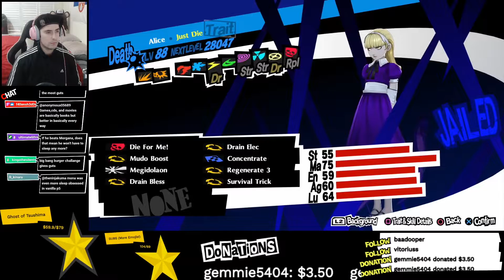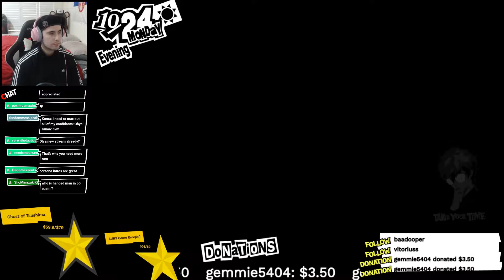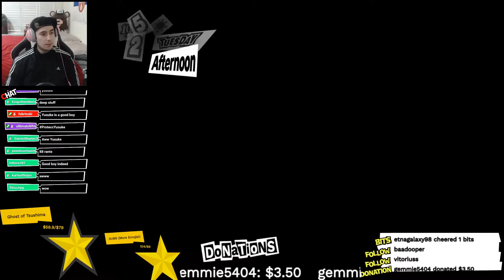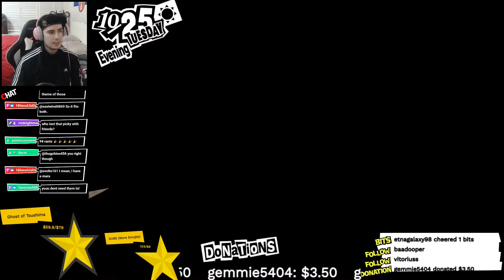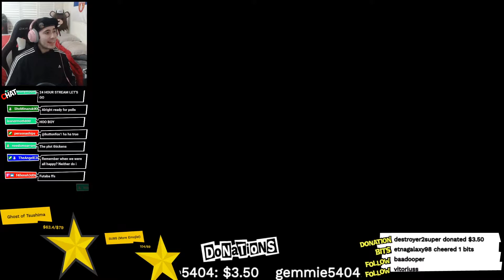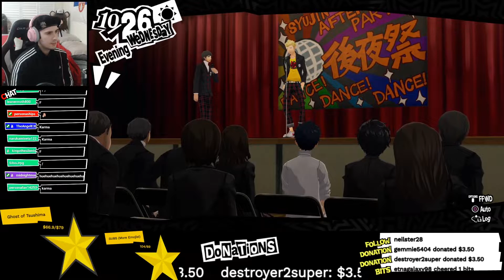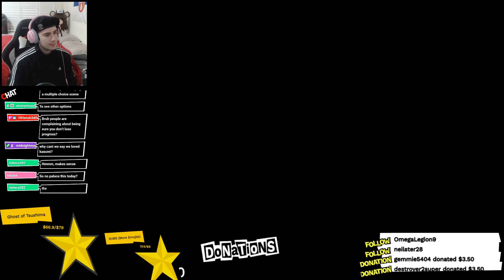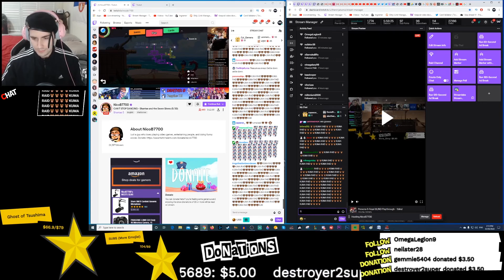School Festival Dates - Kasumi Dance | Let's Play Persona 5 Royal BLIND Gameplay 48| P5R Walkthrough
School Festival Dates - Kasumi Dance | Let's Play Persona 5 Royal BLIND Gameplay P5R Playthrough Walkthrough | Reactions